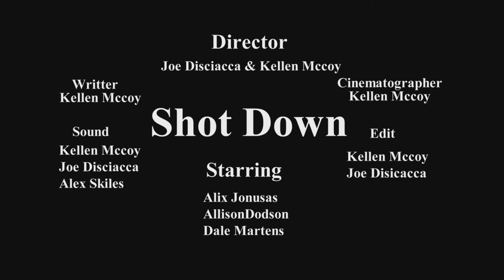Shot Down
Media 365 Group Project